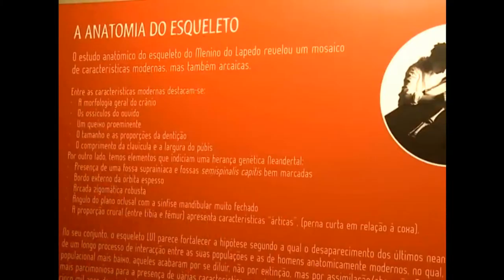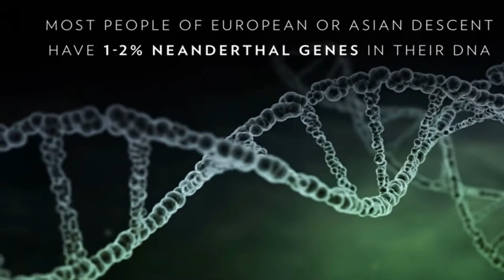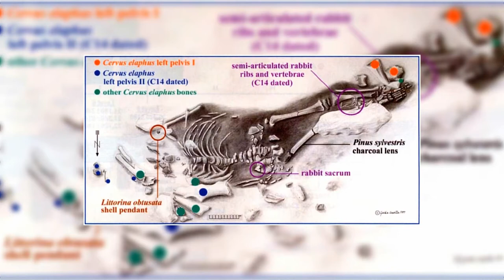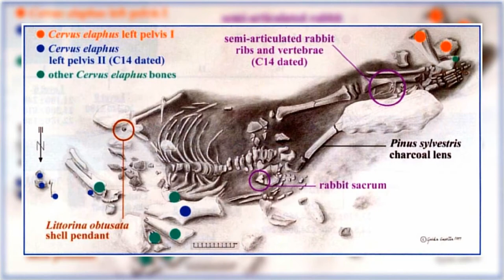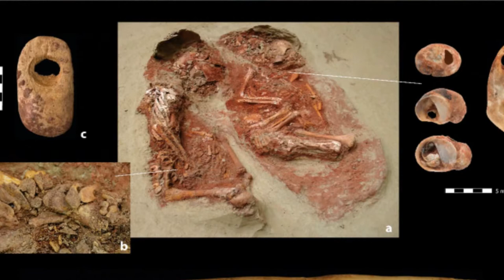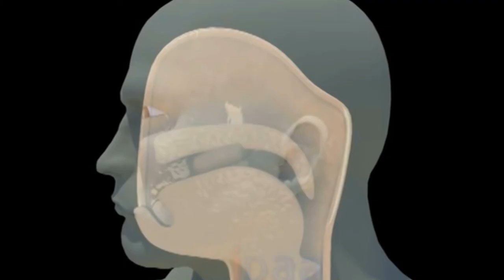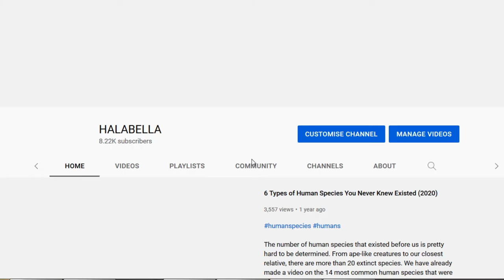Lapedo Child - The Hybrid Child from Portugal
In 1998, the discovery of an early Upper Paleolithic human burial in the Lagar Velho site, a rock-shelter in the Lapedo valley, a limestone canyon 140 km north of Lisbon, in the District of Leiria, central Portugalhas provided evidence of early modern humans from southern Iberia. The remains were the largely complete skeleton of an approximately 4-year-old child buried with pierced shells and red ochre and named the child, the Lapedo Child.
The discoveryof the 'Lapedo child' in Portugal, in December 1998 was an important event for those studying European prehistory. TheLapedo Childrevealed a mosaic of anatomiccharacteristics which have been interpreted as a resultof continued admixture between the latest EuropeanNeandertal communities, and the first anatomicallymodern humans to arrive to Iberia.